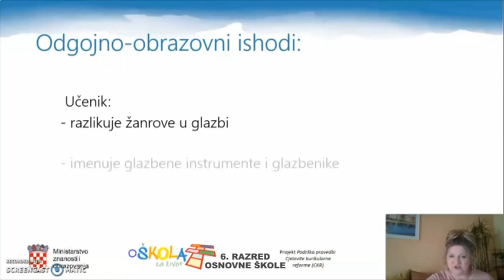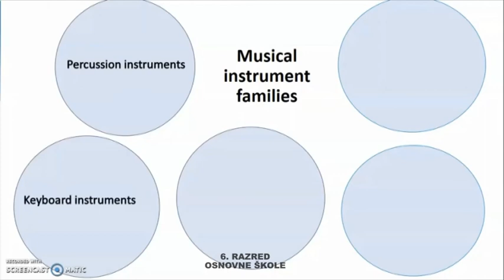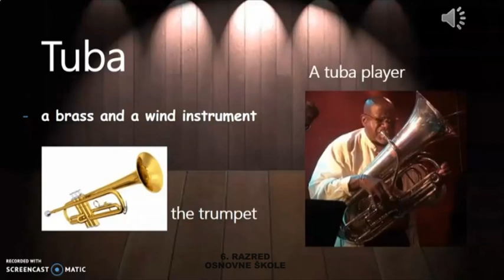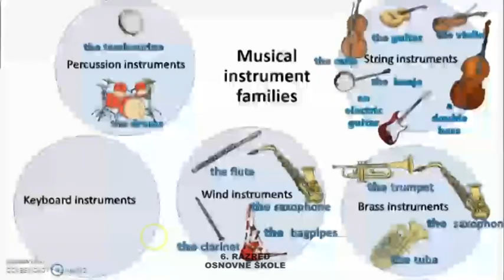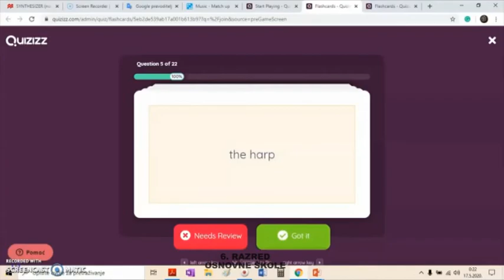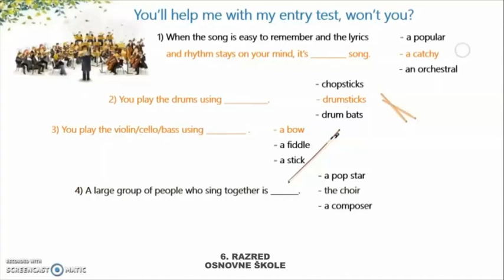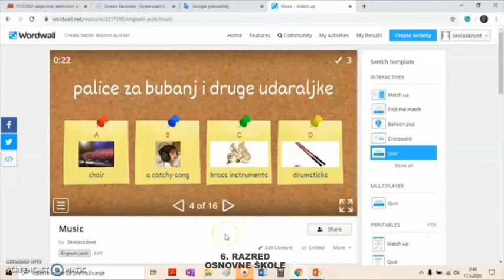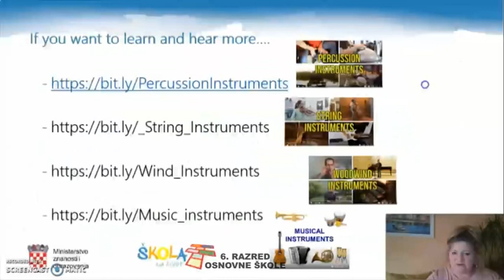6.r. 21.05.2020. ENGLESKI JEZIK, Music